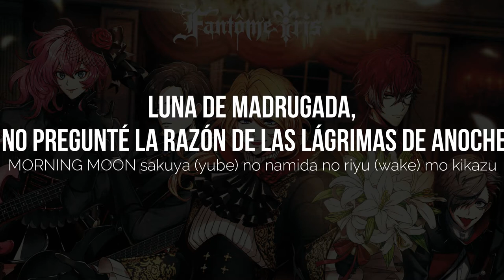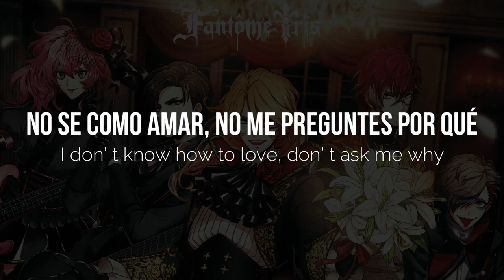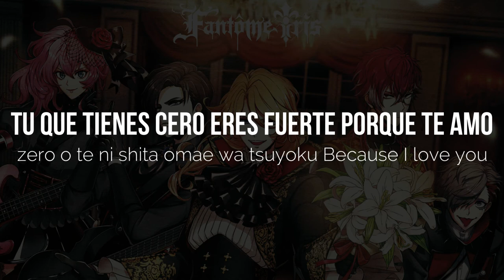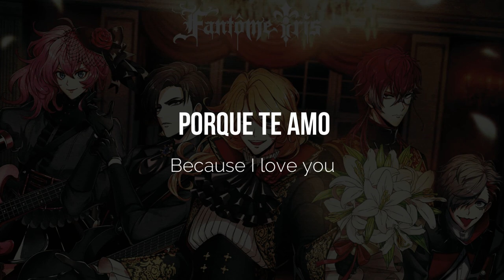fantôme iris – yuuwaku (sub español)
Cr:
ARGONAVIS